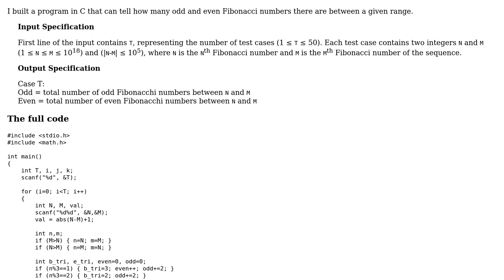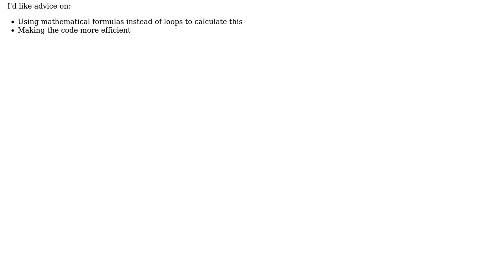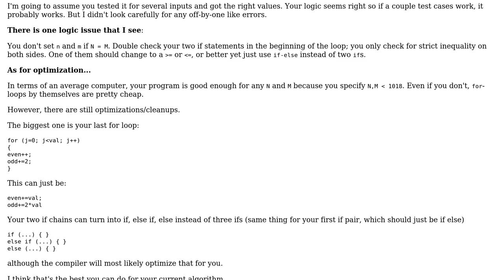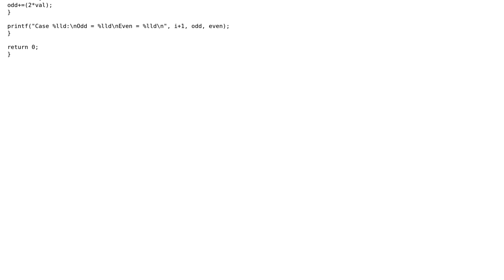Code Review: A program to find out the number of odd and even Fibonacci numbers between given range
With thanks & praise to God, and with thanks to the many people who have made this project possible! | Content (except music & images) licensed under CC BY-SA | Music | Images & others | With thanks to user Soha Farhin Pine user C. Sano and the Stack Exchange Network Trademarks are property of their respective owners. You are responsible for your own actions.